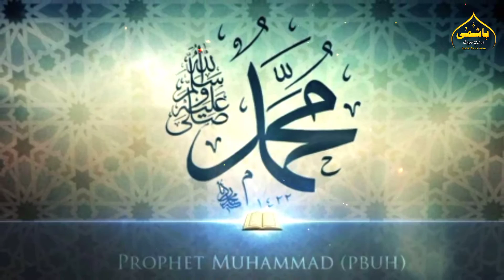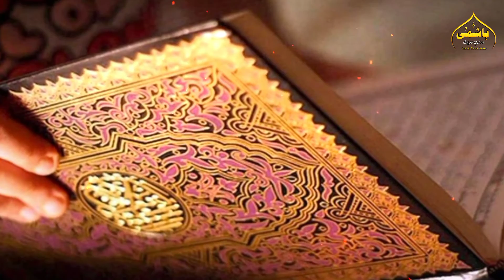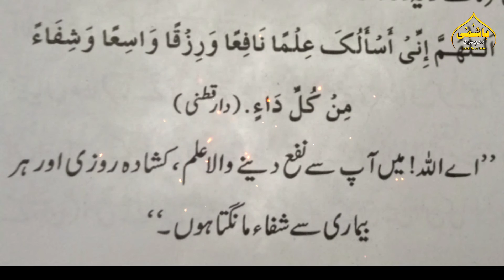The benefits of Zamzam water || Aab e zam zam ki fazilat aor dua || Hajj 2023 | Hashmi Dars e Hadees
آب زم زم کے فائدے ، فضیلت اور دعا

If anyone wants to make a reaction video on all the videos of this channel, it is allowed

All Rights are reserved with Hashmi Dars e Hadees upload or use content on any Website or Social Media platforms without our permission strongly prohibited.

abe zam zam ka pani khade hokar kyu pite hain